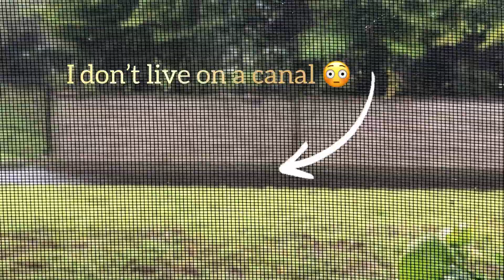Hurricane Ian 2022 - Florida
Collier and Lee County images from Hurricane Ian. Thank you Governor & Mrs. DeSantis, all of the first responders, Samaritan’s Purse, Red Cross, FEMA, and for the combined support from at least 30 states and assist our Governor ahead of this massive storm.  I am grateful to all my family & friends for their concern and prayers and all the humanitarian gestures and support throughout this amazing community that we get to call home.  Love & Prayers for all.  ❤️🙏🌴✨